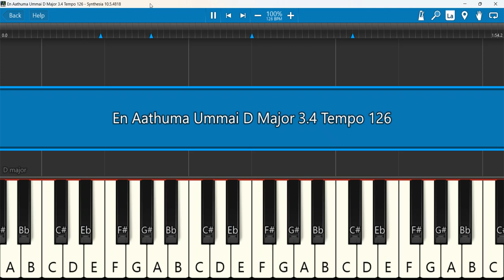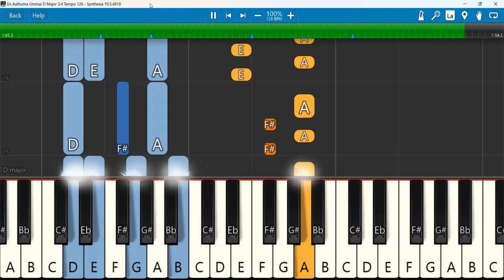En Aathuma Ummai Keyboard Notes D Major 3/4 Tempo 126 | என் ஆத்துமா | Aldrin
En Aathuma (Official) | என் ஆத்துமா | Joseph Aldrin | Pradhana Aasariyarae Vol.1
Keyboard Notes